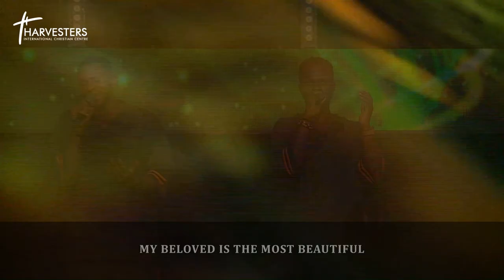SUPERCHARGE YOUR QUIET TIME